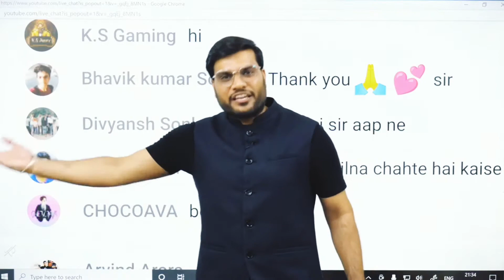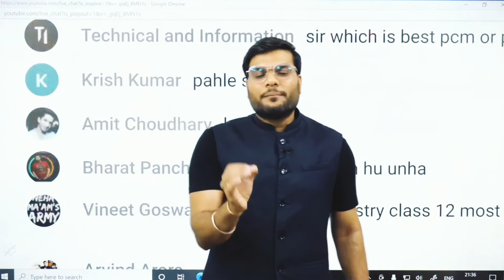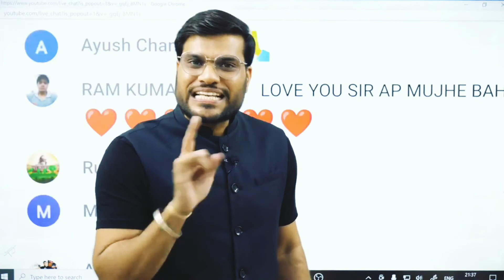A2 सर की कहानी 👌शून्य से शिखर तक उन्हीं की जुबानी 👍👍A2MOTIVETION